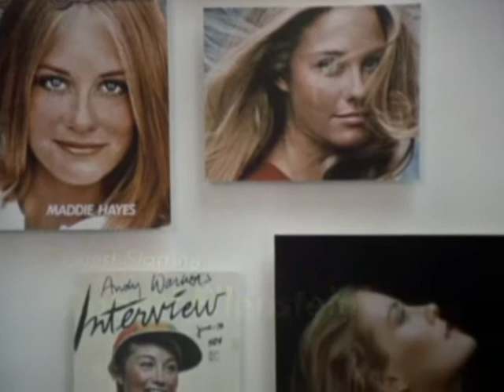MOONLIGHTING season 1 - pilot episode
When Cybill  was a model..